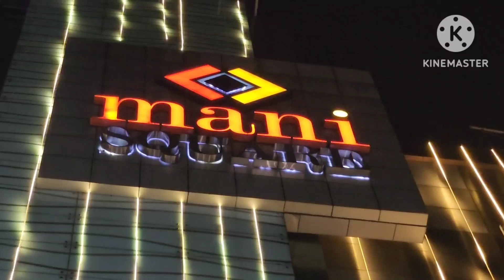Jungle safari te gelam🦧||@msfamily2580 @tradiswadvlog6578#bengalivlog